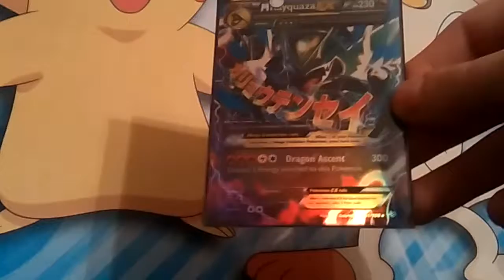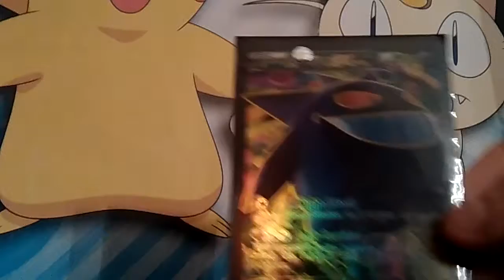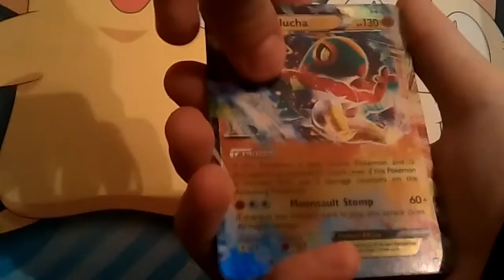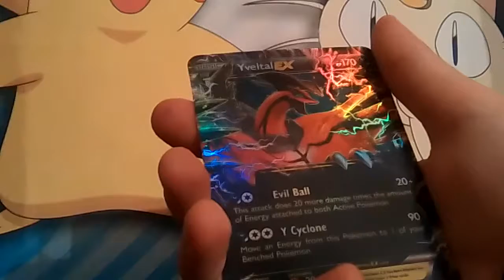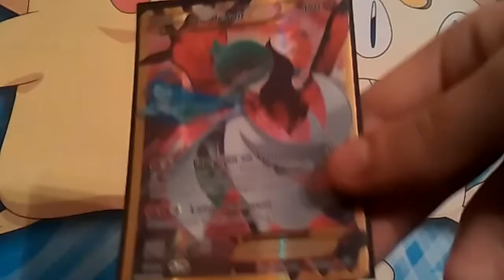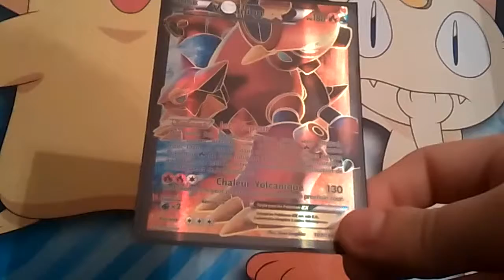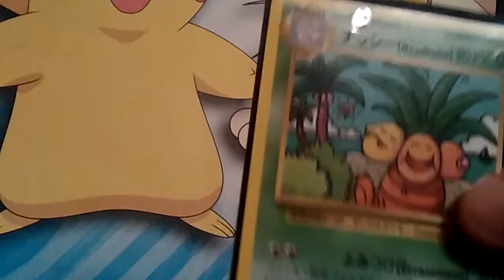Présentation de mes nouvelles cartes ex